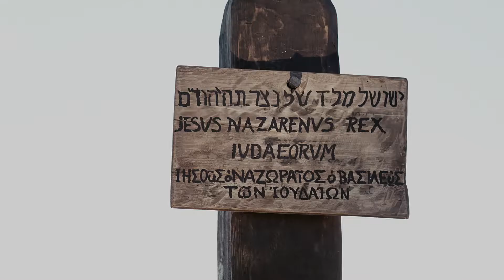Hebrew | Matthew 27:32–28:20